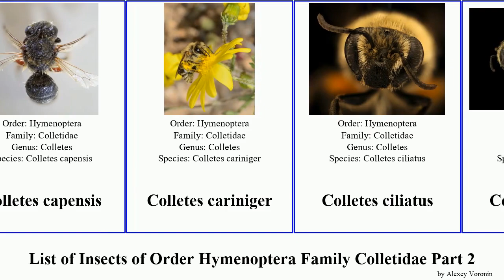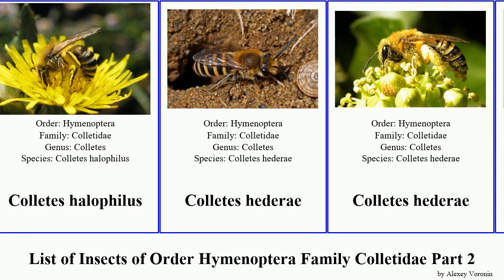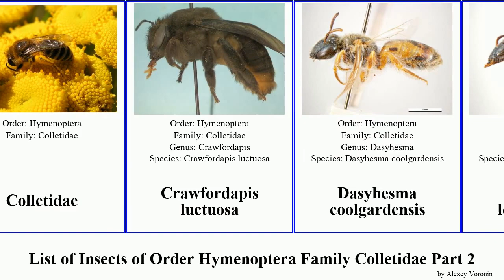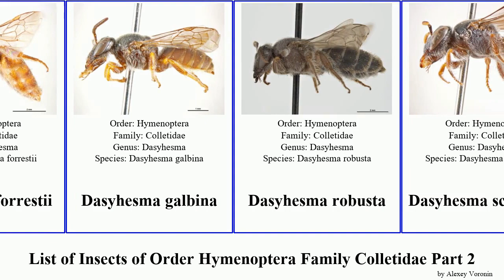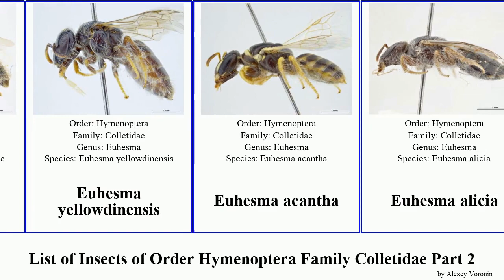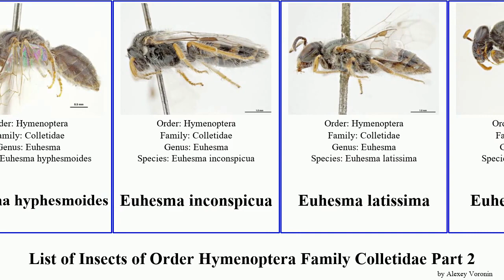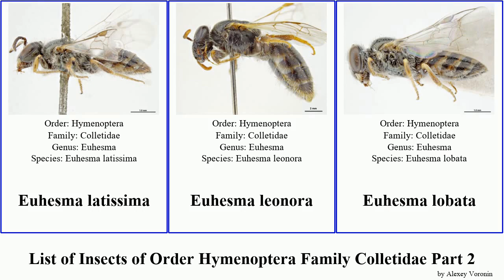List of Insects of Order Hymenoptera Family Colletidae Part 2 colletes euhesma dasyhesma alicia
Chrysocolletes pilosus
Chrysocolletes strangomeles
Colletes cunicularius
Colletes speculiferus
Colletes abeillei
Colletes aestivalis
Colletes atripes
Colletes brevicornis
Colletes brimleyi
Colletes capensis
Colletes cariniger
Colletes ciliatus
Colletes compactus
Colletes daviesanus
Colletes dimidiatus
Colletes distinctus
Colletes eous
Colletes fodiens
Colletes graeffei
Colletes halophilus
Colletes hederae
Colletes impunctatus
Colletes judaicus
Colletes marginatus
Colletes nigricans
Colletes nigrifrons
Colletes nudus
Colletes productus
Colletes robertsonii
Colletes similis
Colletes succinctus
Colletes thoracicus
Colletes thysanellae
Colletes titusensis
Colletes willistoni
Colletidae
Crawfordapis luctuosa
Dasyhesma coolgardensis
Dasyhesma lepidophyllae
Dasyhesma muelleriana
Dasyhesma abnormis
Dasyhesma albula
Dasyhesma areola
Dasyhesma argentea
Dasyhesma aurea
Dasyhesma baeckea
Dasyhesma brevipalpa
Dasyhesma clypeata
Dasyhesma depressa
Dasyhesma dilata
Dasyhesma forrestii
Dasyhesma galbina
Dasyhesma robusta
Dasyhesma scholtziae
Dasyhesma simulata
Dasyhesma syntoma
Diphaglossa gayi
Euhesma anthracocephala
Euhesma dolichocephala
Euhesma subinconspicua
Euhesma wahlenbergiae
Euhesma yellowdinensis
Euhesma acantha
Euhesma alicia
Euhesma allunga
Euhesma altitudinis
Euhesma aurata
Euhesma aureophila
Euhesma australis
Euhesma balladonia
Euhesma banksia
Euhesma bronzus
Euhesma coppinensis
Euhesma crabronica
Euhesma dongara
Euhesma evansi
Euhesma fasciatella
Euhesma goodeniae
Euhesma granitica
Euhesma halictina
Euhesma hemichlora
Euhesma hyphesmoides
Euhesma inconspicua
Euhesma latissima
Euhesma leonora
Euhesma lobata
Euhesma lucida
Euhesma macrayae